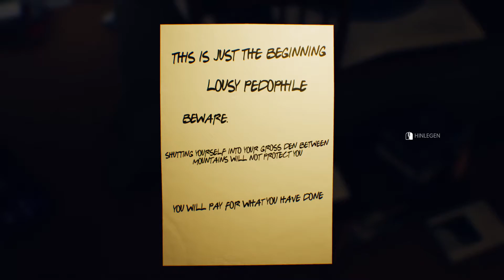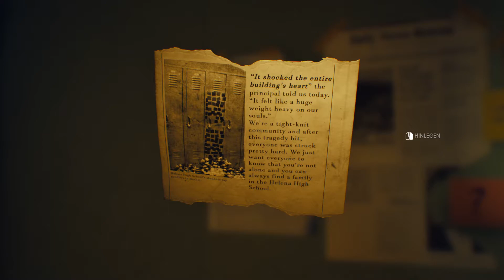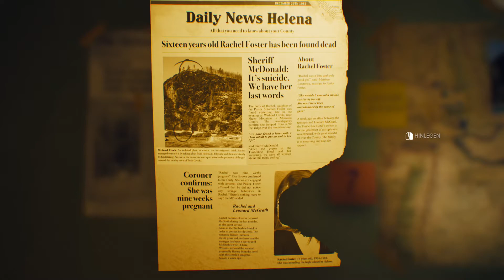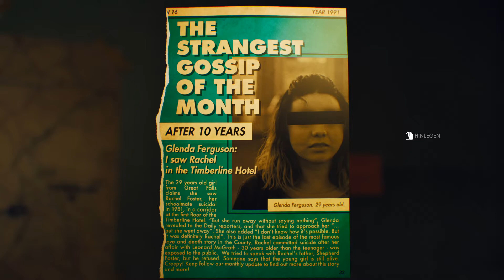Ist sie wirklich tot? #005 🦋 The Suicide of Rachel Foster - Let's Play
Nicole erhält nach dem Tod ihres leiblichen Vaters einen Brief ihrer Mutter, indem sie von einer jungen Frau berichtet mit der ihr Vater damals eine Affäre hatte und welche daraufhin Suizid beging. Desweiteren enthält er die Bitte das Familien Hotel zu verkaufen. Doch als Nicole sich dort umsieht erkennt sie, dass dieser Ort schreckliche Geheimnisse verbirgt.